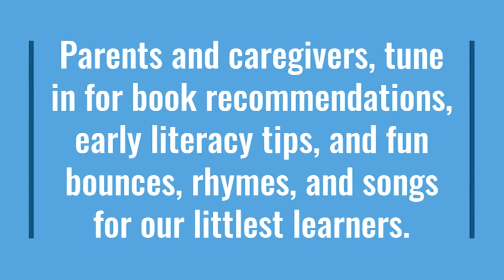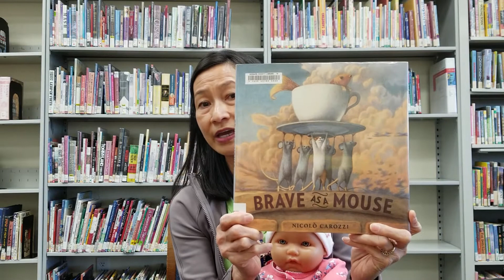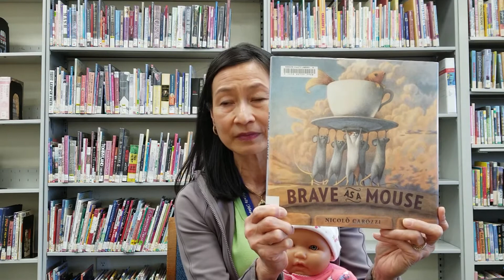Break with Baby: Brave as a Mouse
Book suggestions, literacy tips, and fun family engagement activities for our beginning readers. In this episode, Thanh tells us about the book "Brave as a Mouse."

Find the book in our catalog: catalog.washoecountylibrary.us/Record/714594